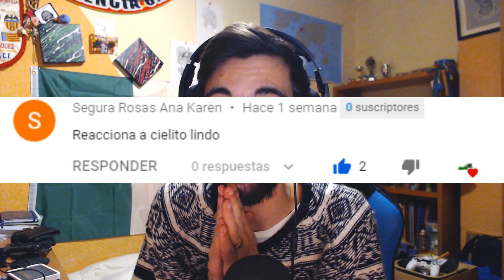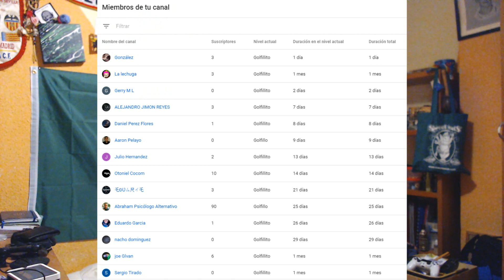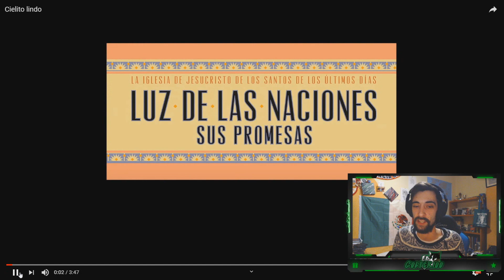CIELITO LINDO | REACCIÓN A MÉXICO | GOLFERIOO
❤❤❤ABREMEEEEEEEEEEEEEE❤❤❤
HOY MOSTRAREMOS LA PRECIOSA CANCIÓN DE CIELITO LINDO!!  !! !:D!!!Espero que os guste!
Activa la 🔔👌👌👌!

💚Un canal dedicado a reaccionar a paises y en especial a mi México lindo y querido!!!💚💚💚💚💚
Espero que os guste y os divirtáis viendo las golfadas varias jajajaja.
Un saludo golfos y golfas!!!
Golferioo REACCIONANDO A MÉXICO!!!